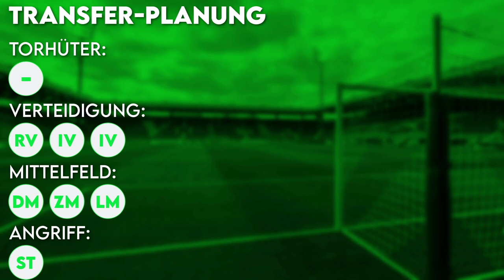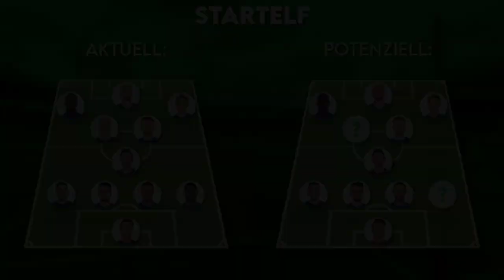VfL Bochum: Mit diesem Kader greift Bochum nächste Saison in der Bundesliga an! | Kaderplanung 2023